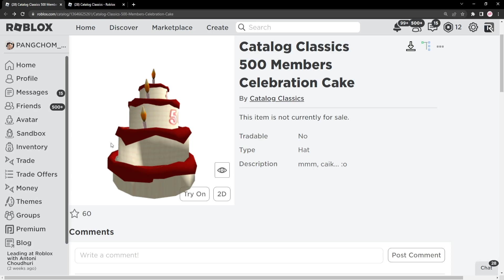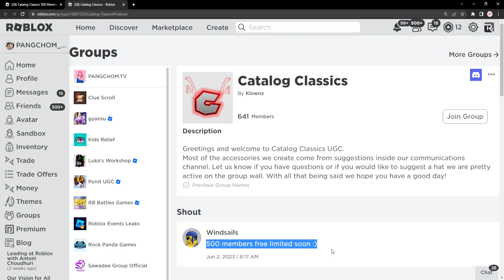ROBLOX FREE ITEM | สอนรับของฟรี " หมวกขนมเค้ก " อลังการเวอร์ จำกัดชิ้น !!